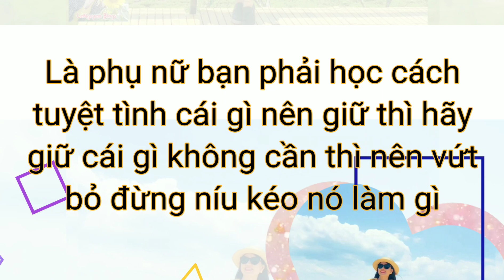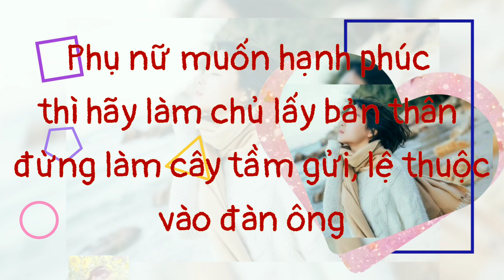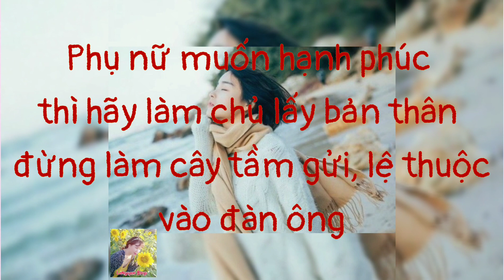Những điều phụ nữ phải biết để có thể hạnh phúc#đàn bà nặng tình#stt tâm trạng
Là phụ nữ bạn hãy học cách từ bỏ. Trên đời có những thứ không bao giờ, mãi mãi không bao giờ thuộc về mình, dù bạn có giành giật, lôi kéo hay sống chết vì nó thì cũng sẽ chẳng là của bạn. Vậy thì tại sao bạn phải tự hủy hoại hạnh phúc của bản thân để theo đuổi những thứ vô nghĩa đó. Hãy mỉm cười chấp nhận, đón chào ngày mai.